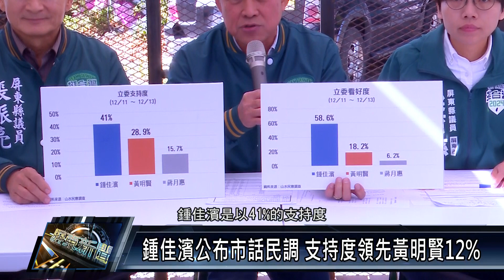黃明賢公布網路民調 支持度領先鍾佳濱2%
選舉進入倒數，屏東縣第一選區立委候選人黃明賢公布陣營委託皮爾森數據公司做的最新網路民調，以38.99%的支持度勝過對手鍾佳濱的36.5%，不過鍾佳濱陣營隨即也召開記者會，公布由山水民意公司的最新市話民調，鍾佳濱是以41%的支持度領先黃明賢28.9%，不同調查方式的結果落差很大，不過兩陣營都認為 民調僅供參考，會繼續努力爭取選民支持。